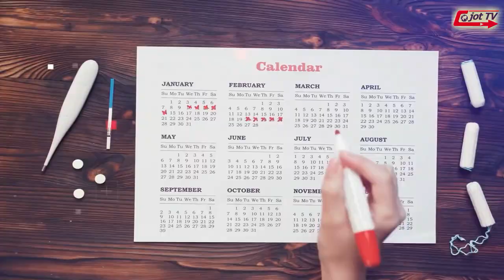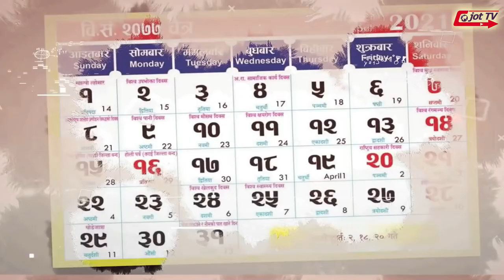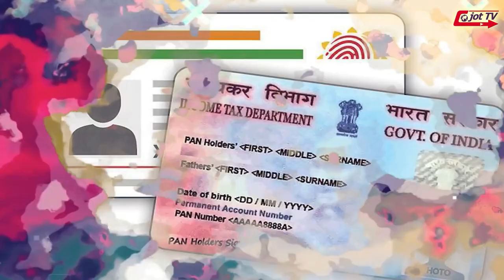ਨੇਪਾਲ ਦੇਸ਼ ਬਾਰੇ ਕੁਜ ਰੋਚਕ ਤੱਥ.ਇਹ ਦੇਸ਼ ਨੂੰ ਅੱਜ ਤੱਕ ਕੋਈ ਗੁਲਾਮ ਕਿਉਂ ਨਹੀਂ ਬਣਾ ਸਕਿਆ ?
Interesting facts about Nepal. Why no one has been able to enslave this country till date?
नेपाल के बारे में रोचक तथ्य इस देश को आज तक कोई गुलाम क्यों नहीं बना पाया ?